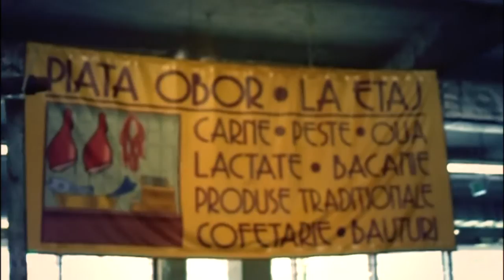Obor @ UpDownBucharest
Obor is the name of a square and the surrounding district of Bucharest, the capital of Romania. There is also a Bucharest Metro station named Obor, which lies in this area.

Obor stands in the place of "Târgul Moșilor", a fair famous throughout Wallachia, which was held twice a week. In old Romanian obor meant enclosure, corral. Located outside the city, in the 18th century, it was also the place for public hangings. About 20 Turks captured from wars were hanged here by the Romanians.

The Obor market (Piața Obor), the direct successor of the original fair, was, until 2007, Bucharest's largest public market. It covered about 16 city blocks and included a variety of indoor and outdoor market spaces, with goods ranging from compact discs to live chickens. Informally, the market spilled into the surrounding neighborhood, both in terms of street vendors and in terms of the nearby Magazin Universal ("Universal Store") named Bucur Obor, a large commercial building that has been parcelled up into hundreds of small, independent retail stores. The market was demolished, not without public outcry, in order to pave the way for a modern market and a small park, thus ending a 300 year tradition.

Obor is near the quarter of Colentina and Mosilor.

font Wikipedia
video by Pedro Milheiro.